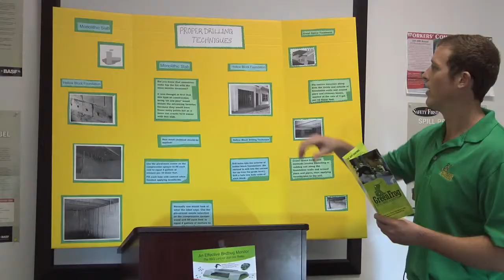Green Frog Pest Control